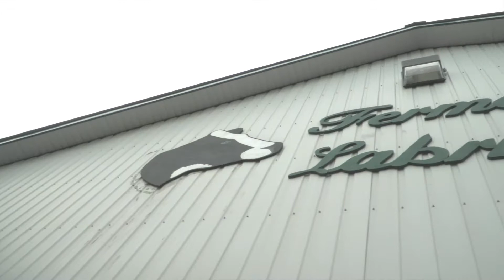Bourse d’accompagnement à la relève agricole 2021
Vincent Labrecque est impliqué dans la ferme laitière depuis près de huit ans et aspire à un transfert d’entreprise au cours des prochains mois. Il sera ainsi la quatrième génération à reprendre les rênes de l’exploitation familiale. Ayant terminé cette année son cours à l’Institut de technologie agroalimentaire (ITA) en Gestion et technologies d’entreprise agricole, le jeune Labrecque est maintenant prêt à relever les défis du repreneuriat et la bourse d’une valeur de 10 000$ lui offre une belle opportunité pour être accompagnée dans ses premières démarches.